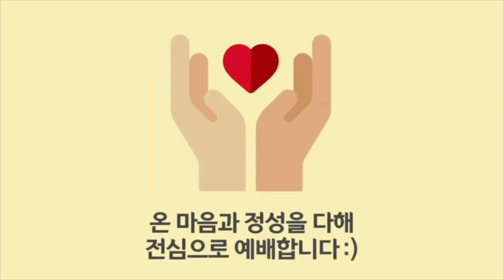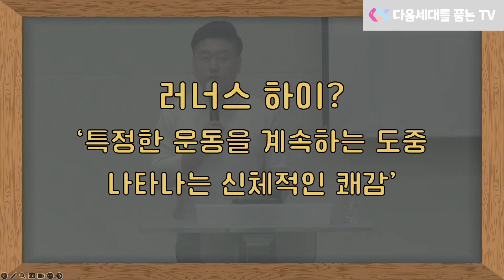믿음의 경주에도 지구력이 필요하다! (딤후4:7)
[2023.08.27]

[설교]
제목 : 믿음의 경주에도 지구력이 필요하다!
본문 : 디모데후서 4장 7절
설교자 : 이진환 목사님

[음원 사용]
He's Changing me

(디모데후서 4장 7절, 쉬운성경)
7 나는 선한 싸움을 싸웠고, 내가 달려가야 할 길도 끝냈으며, 믿음도 지켰습니다.